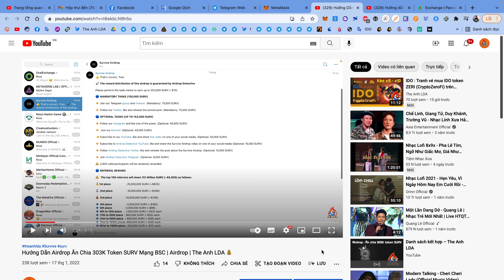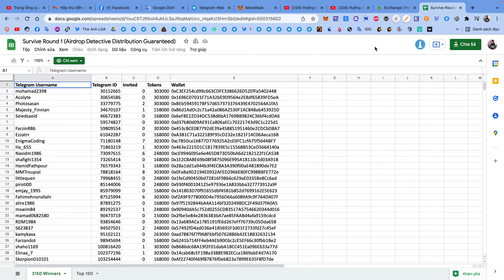Chúc mừng anh em token SURV đã trả (4$) | The Anh LDA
* Anh em tăng slip lên 20 - 25%
2.Contract token : 0xc8a8cb1c8104e06889cb7cdadcb5dae20c8c935e